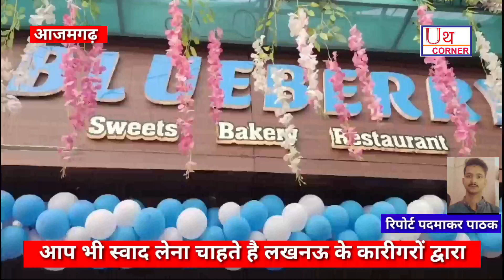आप भी स्वाद लेना चाहते है लखनऊ के कारीगरों द्वारा निर्मित मिठाइयों और व्यंजनों का तो चले आइए